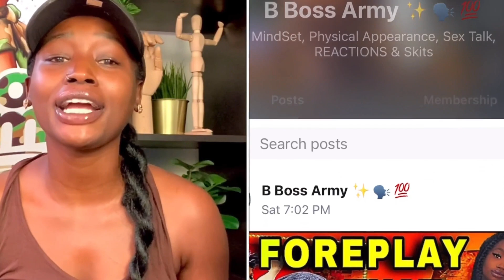Signs That She REALLY LOVES You